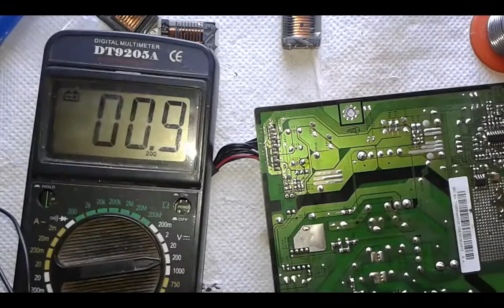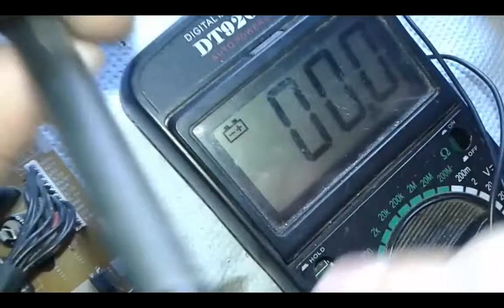LCD Monitor Won't Turn On & Has No Power & No Standby Light Troubleshooting & Repair